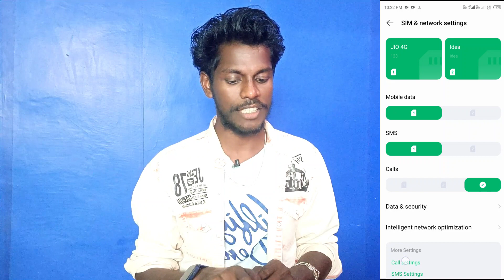infinix GT 10 pro fingerprint se call kaise uthaye | answer call with fingerprint infinix GT 10 pro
Infinix GT 10 Pro Fingerprint Se Call Kaise Uthaye
Fingerprint Se Call Kaise Uthaye Infinix GT 10 Pro Phone Me
Fingerprint Answer Call Setting Infinix GT 10 Pro
Infinix GT 10 Pro Use Answer Call With Finger Setting
Answer Call With Finger Setting Infinix GT 10 Pro
Infinix GT 10 Pro Mobile Me Finger Se Call Kaise Uthaye